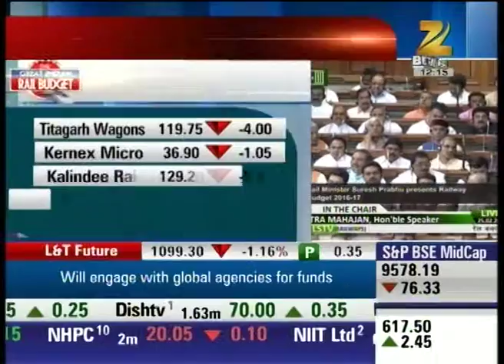Rail Budget : Railway Operating Margin Dropped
The Operating Margin of railway has been dropped and is expected to be 92% for the financial year 2016-17.